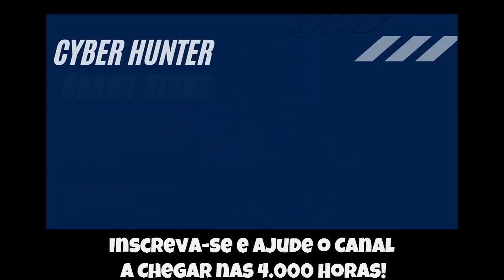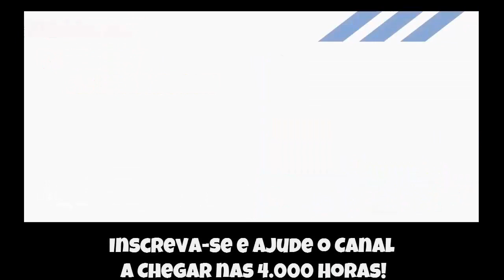🔵 Moemon [Fire-Red] #2 - Mt Moon + Ginásio de Cerulean [Cerulean Gyn]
Seguindo nossa jornada, vamos em direção a caverna do monte da Lua [Mt. Moon] e enfrentamos alguns membros da equipe Rocket, conseguimos um fóssil, enfrentamos nosso rival e o ginásio de Cerulean [Cerulean Gyn] contra a líder Misty.